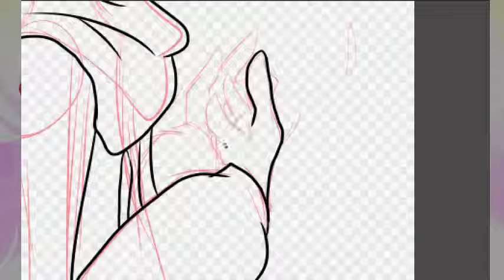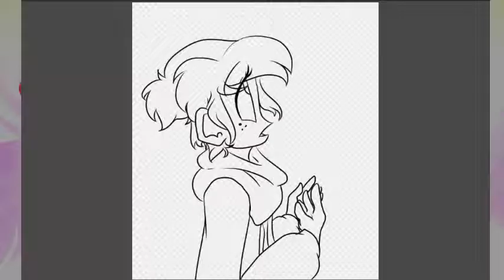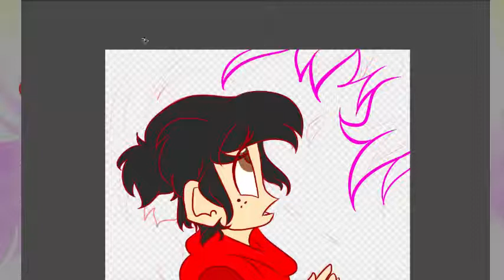Speedpaint - Unknown Beauty - Maddsworld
I was bored and didn't feel like animating that much *shruggles*